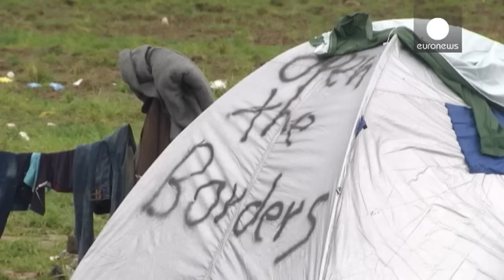"Göçmen anlaşması toplu ve keyfi sınır dışı edilmelere yol açabilir"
Avrupa Birliği (AB) ile Ankara arasında varılan anlaşma gereğince Yunanistan'dan Fas, Afganistan ve Pakistan uyruklu 90 kadar kaçak göçmen Türkiye'ye getirildi.

Yunan polisi eşliğinde otobüslerle İpsala Sınır Kapısı'na getirilen kaçak göçmenler, başka otobüslere alınarak, sağlık kontrolünden geçirilmeleri için İpsala Devlet Hastanesi'ne götürüldü. Yunan yetkililer, 173 göçmenin daha önümüzdeki birkaç gün içinde Türkiye'ye gönderileceğini duyurdu.